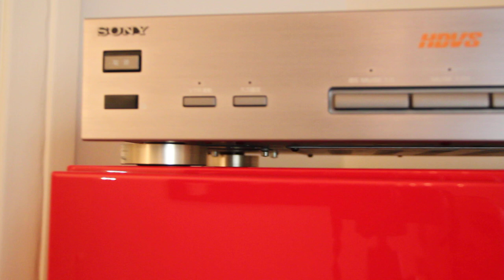SONY MSC 4000 Muse Decodeur Decoder Hi Vision Muse Laserdisc LD Laser Disc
Social Media